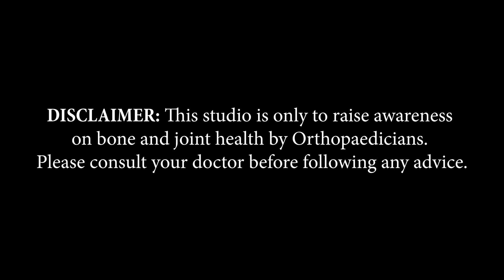Dr. A Pavan Kumar Goud | Telangana | Awareness on Bone and Joint Health | Keep Joints Moving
Hyderabad, based Consulting Orthopaedic & Trauma Surgeon, Dr. A Pavan Kumar Goud, shares information about Arthritis in this video of 'Keep Joints Moving,’ an initiative by Pharmed Limited on Bone and Joint Health

Doctor Details:
Dr. A Pavan Kumar Goud
Consultant Orthopaedic & Trauma Surgeon

Address:-
# 5-9-94, Chapel Road, Hyderabad - 500001